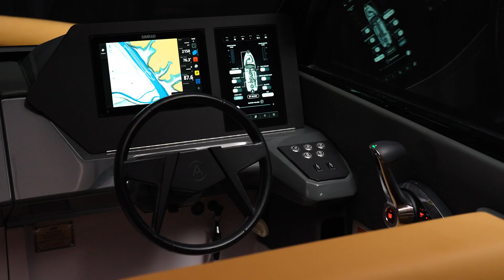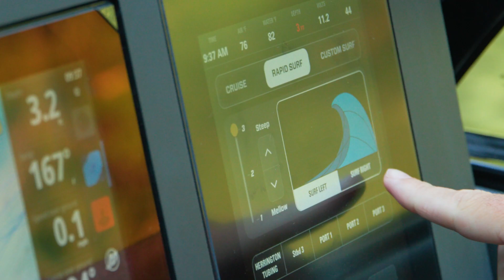Aviara AV28 | Luxury Without Limits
The entirely new AV28 seamlessly merges luxury and sport with progressive styling, modern comfort, quality details, and elevated control to cruise through any condition and deliver the ultimate experience on the water. With options including the sterndrive AV28, the outboard AV28-OB, and a surf-centric forward-facing drive model—the AV28S—the entire AV28 series delivers the power and performance that you demand. Customizable finishes, unique features, and spacious seating provide the perfect place for all-day socializing for the entire crew. Easy access to the water and seating versatility at the transom make the AV28 the most fluid vessel from cruising to swimming and surfing.